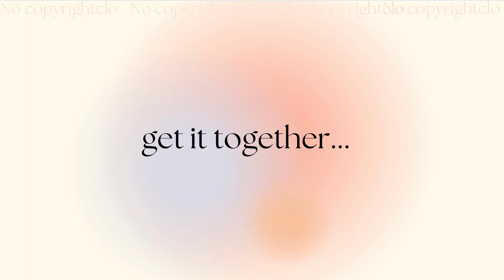GET IT TOGETHER [ COPYRIGHT FREE] COPYRIGHT FREE MUSIC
NEW UPLOADS ON MONDAYS!